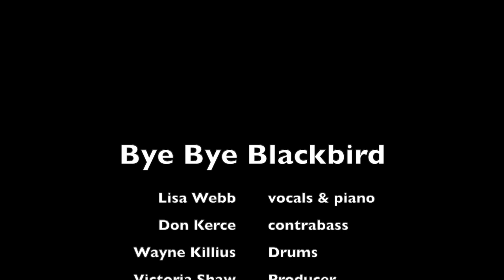Bye Bye Blackbird - Lisa Webb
Bye Bye Blackbird - piano trio of LIsa Webb on vocals and piano, Don Kerce - contrabass and Wayne Killius - drums.  Produced by Victoria Shaw  Graphic design by Geri Findley